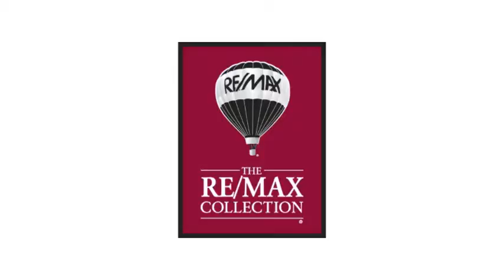Large El Monte Home with Fruit Trees & Spacious Yard!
Lovely four-bedroom home with additional square footage added with permits, dual-paned windows, full copper plumbing, remodeled downstairs bath with granite and travertine, newer five-burner gas cooktop, laundry in garage, full baths up and down stairs, two bedrooms up and two down, completely fenced with stucco wall and wrought iron. Lots of fruit trees on property include longans, cherries, strawberry-guava, key lime, apricot, apple, loquat, persimmon, orange, cherimoya, orange, lemon-guava, mango, sweet-lemon, manila-tamarind, and papaya. Spacious back and side yards are perfect for entertaining family and friends!